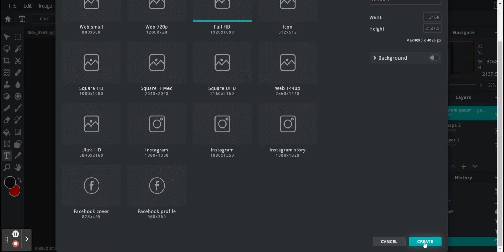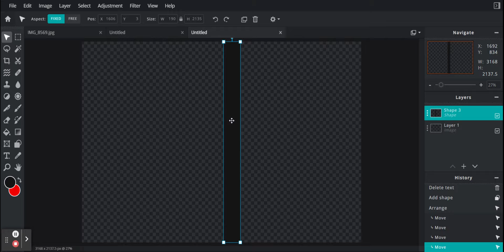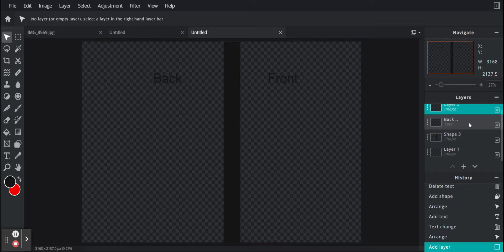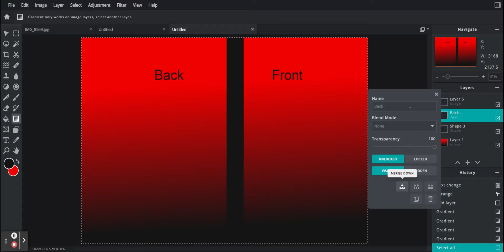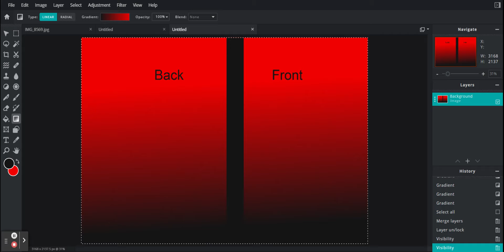Case Design in Pixlr